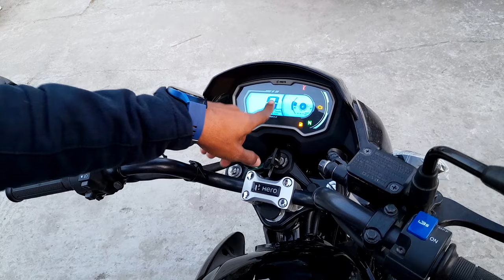Hero Passion X-tec 2023 BS7 Review🔥Worth Buying?On road Price,Specifications Review🔥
Hero Passion Xtec 2023 BS7 Review🔥Onroad Price,Mileage,Specifications Review🔥Worth Buying?
Hero Passion Xtec 2023 New Model Review🔥Onroad Price,Mileage,Specifications Review🔥Worth Buying?
Hero Passion Xtec 2023 New Model Review🔥Onroad Price,Mileage,Specifications Review
your queries=
Hero Passion Xtec 2023 New Model Review
Onroad Price,Mileage,Specifications Review
Hero Passion Xtec 2023
Daily Use Wali Motorcycle With 60+Mileage
2023 Hero Passion Xtec110 BS7
Hero Passion Xtec Review-Worth Buying?
Special Thanks To=
MAA MENOKA AUTOMOBILES
JATESWAR,ALIPURDUAR,735216
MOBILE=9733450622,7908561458